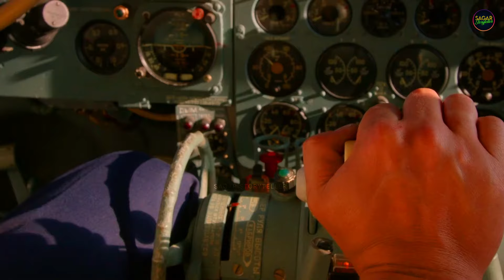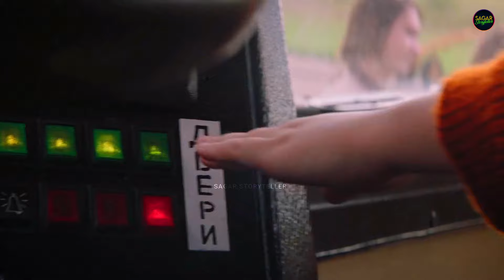Best Emotional Story of a Loyal Dog | Movie Explained in Nepali | Sagar Storyteller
Meet Palma, the dog that captured hearts around the world. Based on an incredible true story, this 2021 film takes you on an emotional journey of love, loyalty, and the unbreakable bond between a dog and her owner. Abandoned at an airport, Palma waits tirelessly for her missing human, touching the lives of everyone around her.

Along the way, Palma’s patience and loyalty inspire everyone around her, especially a young boy named Kolya, who forms an unbreakable bond with the brave dog. Together, they face challenges, adventure, and heartache, while Palma’s story captures the hearts of an entire nation.

Get ready for shed tears, smile, and fall in love with Palma’s incredible courage and loyalty, uplifting cinematic experience that celebrates the unshakable connection between humans and their dogs. If you love stories of hope, courage, and loyalty like Hachiko or A Dog's Purpose Palma is a must-watch that will have you grabbing the tissues.
📌ABOUT ME:
Hello Namaste, It's me Sagar. On this channel I upload all types of movies explanation videos in nepali language.